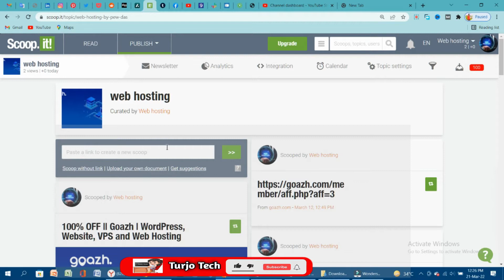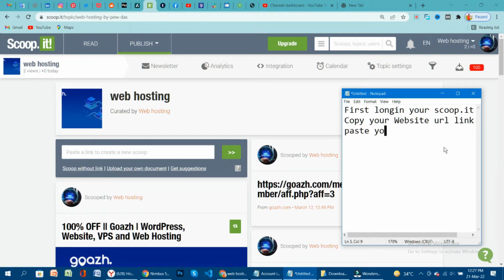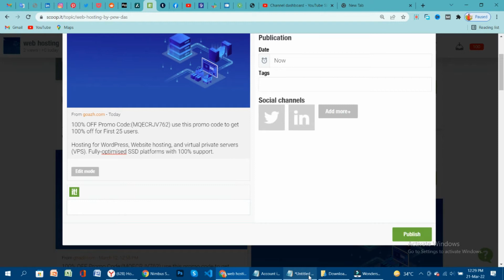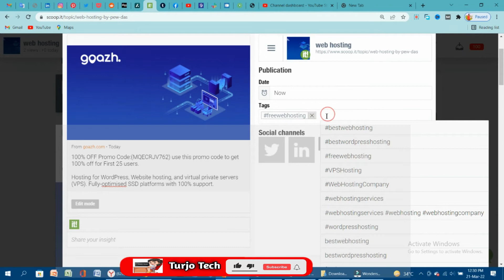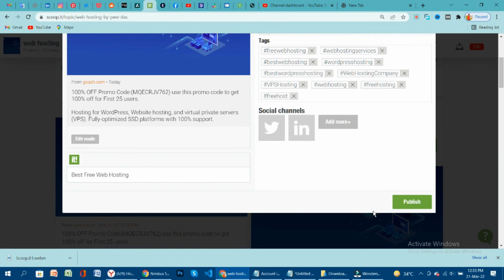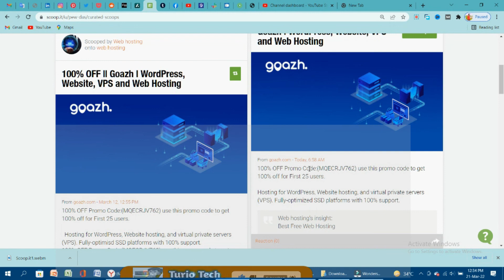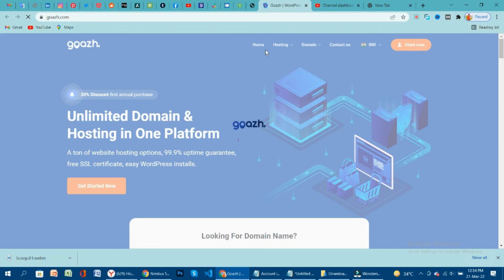How to use Scoop.IT || What is Scoop.it || How to Upload & Share Post on Scoop.it Account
Today I will be providing a Best Bookmarking Website for Social networking sites. In this tutorial, you'll learn how to build account at Scoop.it and how to use this platform to generate traffic and improve your presence online. For your site / videos / blog / services / products you'll get Free Traffic and Backlinks.

Scoop.it is a San Francisco, California-based web marketing software service. The organization manages the sites of Scoop.it, a web curation service, which sells to companies its content marketing tools. Part content curation tool, part social network, Scoop.it lets you create boards of curated content based on the topics you choose, share your thoughts on the content and connect  with others who have similar interests.

In order to be efficient with your content curation and sharing, you need a great content curation tool that’s simple, efficient and saves you time. That tool just might be Scoop.it.

What is Scoop.it?
Part content curation tool, part social network, Scoop.it allows you to create boards of curated content based on topics you choose, share your thoughts on that content, and connect with others who have similar interests.

Here’s how Scoop.it defines themselves:
“Scoop.it fills the need that a growing number of people and businesses have to publish content in an efficient and impacting way. By combining a big data semantic technology that helps them quickly find relevant content with an easy-to-use social publishing platform, we help them show their expertise, develop their online visibility, enrich their blogs or web sites, save time managing their social media channels and build their communities of interests.”